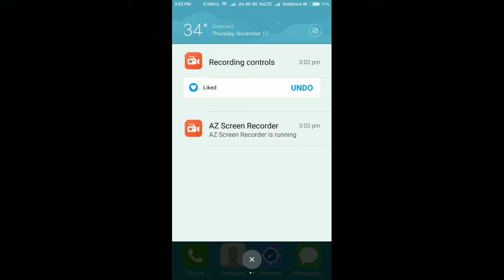How to read all chats from notification on Xiaomi devices